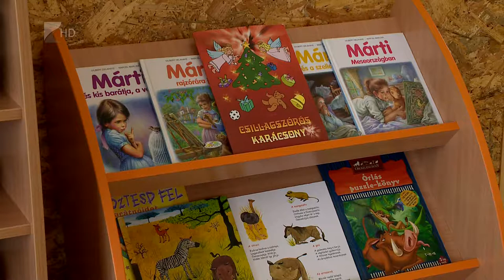Bővítették az óvodát - Kölcsey Tv